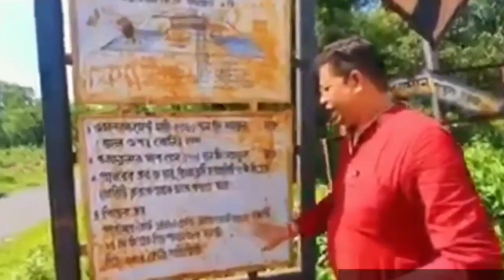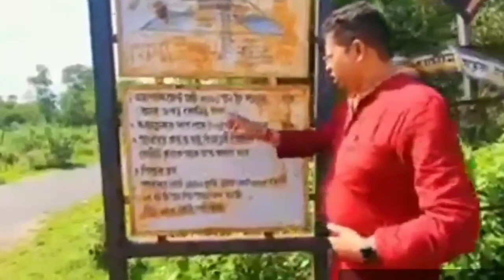সৌমিত্র খাঁ আজ যা করলেন তাতে মমতার অস্বস্তি ১০ গুন বেড়ে গেল। রাস্তায় নেমে মমতার মিথ্যে ধরালেন।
BREAKING- সৌমিত্র খাঁ আজ যা করলেন তাতে মমতার অস্বস্তি ১০ গুন বেড়ে গেল। রাস্তায় নেমে মমতার মিথ্যে প্রমাণ করলেন।

Source-